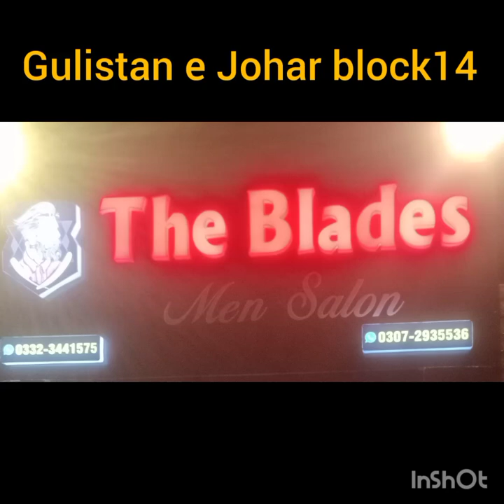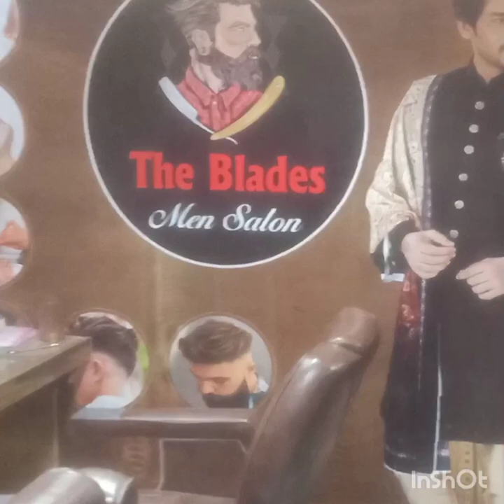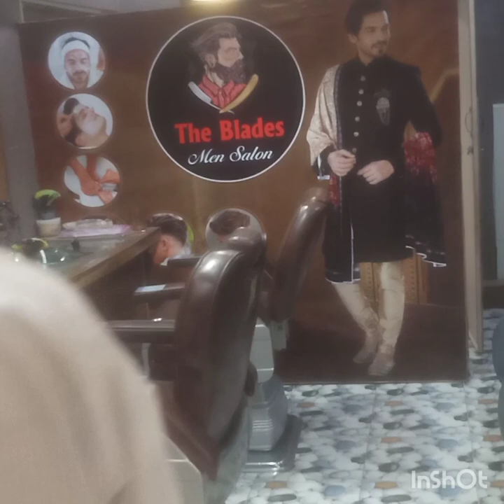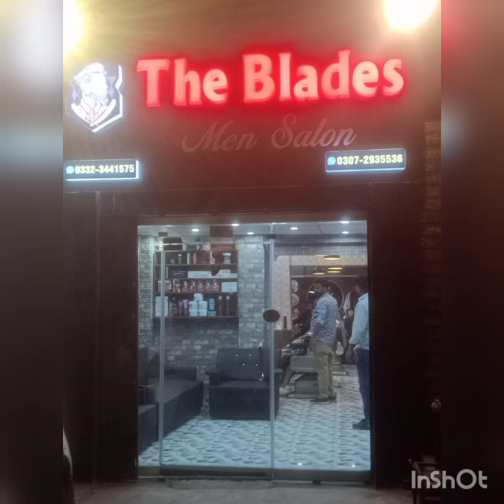The Blades Men Salon Gulistan e Johar block14 Near Sunny castle